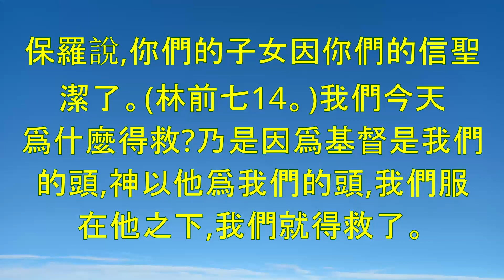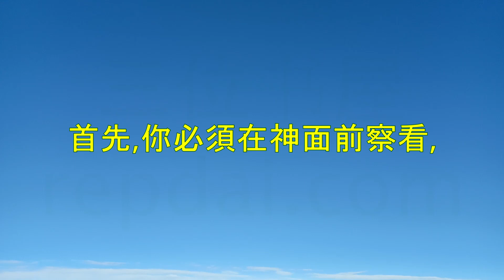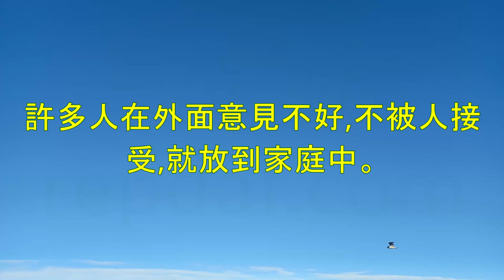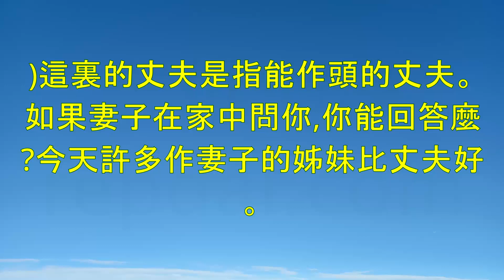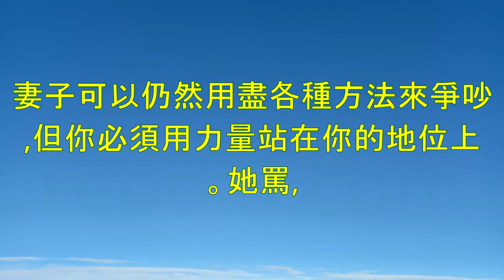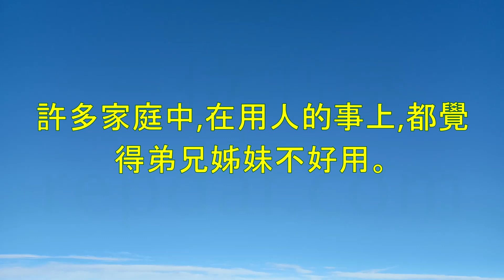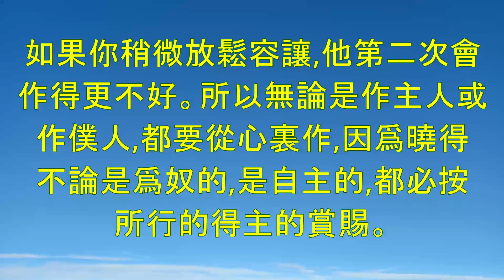《論家庭中作頭的事》-倪柝聲講道集(035)-倪柝聲(Watchman Nee)-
講道記錄第三十五篇-論家庭中作頭的事:
講時:一九三六年十月十五日下午講地:
廈門得救是全家的事家庭在聖經中是很特別的。
揀選是全國的事,得永生是個人的事,但得救乃是全家的事。
亞當失去在家庭中作頭的地位聖經裏所題起的頭一個家乃是挪亞的家,
而不是亞當的家。亞當雖然有子女,但聖經沒有說到亞當的家,因爲亞當在創世記三章犯罪以後,就失去了家。因爲神在亞當家裏設立他作頭,但亞當失去作頭的地位,於是第一個家就破壞了。你們弟兄們在你的全家裏乃是頭,你作丈夫,作父親了還不夠,你還必須作頭。在創世記三章裏,亞當失去了丈夫和頭的地位。所以如果要講家,我們可以說乃是夏娃與她的家,因爲是夏娃在那裏出頭。但這不是神所定規的。
挪亞的家以後神另外題出挪亞的家。
挪亞家裏的人不一定比亞當好,這一家人上面一對,下面三對。挪亞的妻子和三個媳婦,聖經沒有說她們作什麼事。他的三個兒子中,一個好,一個半好,一個不好。但問題不在挪亞的兒子們好不好,問題乃在挪亞所站的地位如何。對於洪水的事,神只要對付挪亞一人,不必勞動他的妻子和兒子,媳婦。挪亞一個人能夠代表全家。神只說,挪亞一人是義的,(創六9,)因爲他能作頭。因着他一個人得救,全家就都得救。永生賜給的範圍乃是個人的,但是得救的範圍乃是全家的。一個家若沒有作頭的人,神就對付個別的人;一個家若有作頭的人,神只需要對付頭就夠了。你如果是站立在頭的地位上,神只要對付你一個人。
這是奇妙的事,神將世人分成一家一家。但今天人破壞了神所命定的事,家庭被破壞了。今天的光景如何呢?在今天的家庭中,充滿了背叛的事。兒子反對父親的權柄,妻子反對丈夫的權柄,奴僕反對主人的權柄,因此家庭就破壞了,合一沒有了。家庭制度的破壞,乃是由於作頭的地位沒有站好。所有要在神面前蒙悅納的家,作頭的必須站好地位。一個家若是沒有頭,神就只能一個一個的對付家庭中的各人。挪亞乃是神所對付的頭一個家。
神對付挪亞的家與別的家不同,因爲他能作頭。他的妻子,媳婦如何,是另外的問題。但挪亞能作頭,他不破壞家庭制度。我不敢講其餘七個人沒有罪,但這個家庭是沒有破壞的家庭,大家都服在頭的權柄之下。所以神只要呼召挪亞一人,全家就都得救。如果這件事你不知道,你也不知道行傳十六章三十一節是什麼意思。這節說,‘當信主耶穌,你和你一家都必得救。'但是當我們讀這節聖經的時候,腦子裏常常想的是一人信,一人得救。我們常因神學與神的話不同,就改數字。甚至以神的話爲異端。然而這裏神的話頂清楚,神使人得救乃是一家一家的;但必須有一個好的頭來接受這救恩。如果沒有一個好的頭,就不能得着全家的救恩,因爲沒有好的頭,家庭制度就被破壞了。如果一個家庭中的妻子,子女,媳婦等,都服在家長的權柄之下,這個家就能全家得救。
救恩是以家爲單位所以行傳十六章三十一節到底是什麼意思?
就是你是家中的頭,你信主了,在說法上是頭信了主,但實際上你這個頭,不只是個人信了主,你也代表一家人信了主。你信主的時候有兩種身分或資格:第一,你個人在神面前,乃是一個罪人信了主;第二,你代表一個家在神面前,你乃是代表全家信了主。從此以後你可以宣佈說,你這一家乃是信主的,神乃是你全家的神,你代表一家來事奉主。你能夠記得約書亞所說的話麼?他說,不只我一人,乃是我和我一家,我們都必事奉耶和華。(書二四15下。)今天我們所缺的就是這樣的頭。
有人就問說,家庭中作頭的信主,這樣是否全家就都得救呢?是的。雖然他們不能一個一個得永生,但他們都已經被放在得救的地位上了。世人看你的全家,乃是得救的家。不久在經驗上,他們一個一個都能得永生。這乃是全家放在得救地位上的事。問題是在於這個家庭裏有沒有一個正確的,站住地位的頭?你不必管你的子女反對否。今天子女住在你家裏,你是這個家的頭,你信主了,你就已經代替他們揀選了。因爲這一個家是你的,不是他們的;這一個家是你負責的,不是他們負責的。當你站在這樣的地位上時,你要看見說,你下面的人都得跟上來,他們都要跟着來事奉主。這是一件希奇的事。這種例子我可以引出數十家人,都因爲有人好好作頭,全家就都蒙恩得救。
一家一隻逾越節羊羔:
舊約以色列人預備逾越節的羊羔時,乃是一家一隻,並不是一個家中每個人各有一隻。逾越節的羊羔乃是給一家的,不是給一個人的。不是一個人宰一隻羊羔,乃是一家宰一隻羊羔。血塗在門楣上和門框上,一家就能夠得着保護,滅命的天使就越過這一家,不進到這一家裏。這說明神救恩的範圍乃是家。這是神的話。因着家長選了羊羔,全家就不得不選羊羔。在這裏你們能夠看見,舊約裏一直注意家的思想。
神的審判也是以家爲單位舊約裏還有亞哈的家,
王上二十一章二十二節說,‘我必使你的家像尼八的兒子耶羅波安的家,又像亞希雅的兒子巴沙的家,因爲你惹我發怒,又使以色列人陷在罪裏。'神爲什麼對付亞哈的家?因爲亞哈得罪神。又有耶羅波安的家,王上十三章三十四節說,‘這事叫耶羅波安的家陷在罪裏,甚至他的家從地上除滅了。'耶羅波安設立偶像,結果神刑罰耶羅波安全家,把耶羅波安的家從地上毀滅了。關於大衛家,撒下十二章十至十一節說,‘你既藐視我,娶了赫人烏利亞的妻爲妻,所以刀劍必永不離開你的家。耶和華如此說,我必從你家中興起禍患攻擊你。'從這幾個家我們能夠看見,不只神的救恩是以家爲單位,神的刑罰也是以家爲單位。神的刑罰臨到,不是臨到個人,乃是臨到全家。頭站在什麼地位上,全家也站在什麼地位上。因此我們能夠看見,家的思想在聖經裏是很明白的,家是神對付人的單位;不但在救恩上,也在刑罰上。
家長必須負家中人的責任有人要問,
這樣是否我一個人相信主以後,不管家人如何,全家的人都能得救呢?不是。你必須爲每一個家人負責。人常說,得救與沉淪之間沒有中立的地位;但其實也有一點中立的地位。外邦人有完的地位,就是沉淪的地位;基督徒也有完全的地位,就是得救的地位。但在基督徒的家庭中,雖不敢說絕對中立,卻也可以說很中立。爲什麼?因爲基督徒子女的立場比起外邦人,更接近得永生的地位。我不是指普通的牧師,或公會中的家庭。那些不能真實作頭的人,談不到這問題。我乃是指真實作頭者家中的子女,他們是在一個蒙恩的地位上,更容易得着永生。
保羅說,你們的子女因你們的信聖潔了。(林前七14。)我們今天爲什麼得救?乃是因爲基督是我們的頭,神以他爲我們的頭,我們服在他之下,我們就得救了。我們對子女,也必須這樣作頭。只問你是不是家庭中的頭,如果你在家庭中是頭,你就要爲全家負責。神沒有要你爲兄弟負責,但要求你爲子女負責。有一天當你站在審判臺前時,沒有家的人只爲自己一人受審,姊妹也是如此;但已經成家,有子女的人,有一天你站在審判臺前,不僅要爲自己,也要爲家裏的人受審判。不管你實際上作不作頭,神都算你是家裏的頭。因此我們能夠看見,男女在家庭中的立場不同,就是男的必須負妻子和全家的責任。
我認識一位在主裏的弟兄,他實在是一家的頭。他的全家還沒有信主,他先信了主,也不同妻子兒女商量,就將與偶像有關的一切東西焚燒除淨,然後聚集全家宣佈說,我們全家要信主,縱然有人不信,也是算你爲信主的。家庭中的個人如何是另外的問題,但你這作家長的有權宣告說,我這一家是信主的。羊羔的血是塗在大門口,不是塗在房門口。所以救恩總是以家爲單位。今天照我所看見的,在家庭中頭作得好的弟兄,全家都是得救的,只是得救遲早不同吧了。他們家中沒有什麼人是不信的,都是一家一家,全家人得救的。所有作頭的弟兄們,這件事一定要把得牢。你要先把全家放在得救的地位上,然後他們一個一個都會得救。
在普林斯敦大學有一位很有學問的教授,他是個好弟兄。他深信聖經裏全家得救的教訓。他對幾個兒子宣佈說,我們全家乃是信主的。當孩子們還小的時候,他天天聚集他們作家庭禮拜。以後兒子長大離家後,卻都不信神,反去作糊塗事。這位教授的同事們都笑他說,你相信的不一定是真的。他對同事說,我的兒子們還沒有老,我相信我的一家必定得救。後來這位作父親的死了,兒子們仍未得救。但等再過二十年後,兒子們也都陸續得救了。你要相信主,在這件事上你若有信心,或者幾年,或者幾十年後,你的全家總歸都要得救。
不可讓妻子作頭下午我講這個題目的目的,
是要使弟兄們知道,你是一家的頭,神要你負一家的責任。你不只要作一個好基督徒,你也要作一個好頭。還沒有家庭的人,你必須先有作頭的資格;否則,你不配作丈夫。每個作父親的,作丈夫的,都必須知道如何對付他的一家。在家庭裏,男的只要放鬆一點,女的就要來出頭。比方今天國家有正總統和副總統,如果正總統作不好,副總統就要起來頂他的位置。所以作丈夫的,作父親的,必須學習如何在家庭裏作頭。不可太放鬆,以致給妻子有機會出來作頭。
每一個男人都必須學習作一個堅決的頭。你不可殘忍,寡情,嚴厲,但神要你作頭,你就必須作正確的頭。丈夫愛妻子是好的,但如果愛到一種程度,讓她作頭,這是神所限制的。今天有一個問題,女人不願站地位,作丈夫的要怎麼辦?問題是你要先作頭。你如果不作頭,女人自然要進來作頭。女人要作頭,乃因男人留地位給她。你家中的地位是空的或是佔滿的呢?你只要稍微留一點縫隙,她就想作頭。世界上沒有一種人像女人那樣願意作頭。第一個女人夏娃,就是要作頭的。每個由夏娃所生的女人都像她一樣。因爲夏娃作頭,所以今天人類落到這樣的地步。因此男人要站住地位,不讓女人站在不當站的地位上。